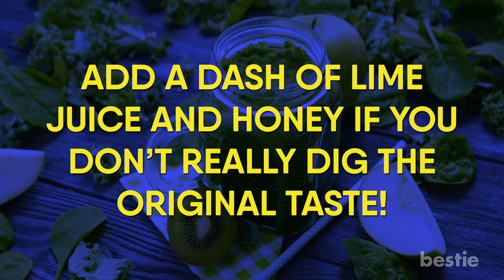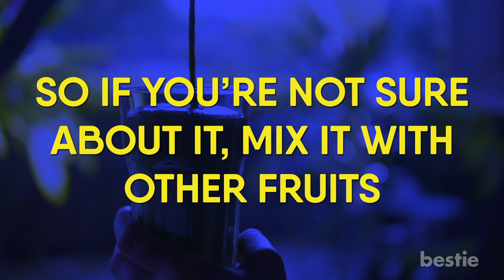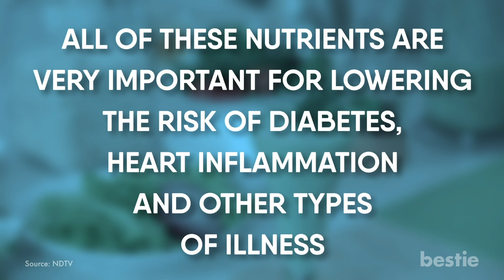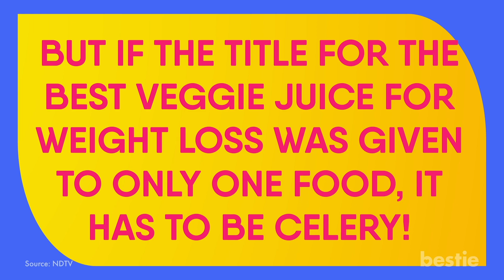Drinking Vegetable Juice Every Day Does This To Your Body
Today we’re talking about the amazing impact vegetable juice has on your body. It’s good for your skin, heart and weight loss, but also a lot more. Let’s get into it.

Timestamps:
Intro - 0:00
You will have gorgeous skin - 00:23
A younger heart - 01:26
No more worries about premature aging - 02:20
Regulates blood pressure - 03:38
Lowers risk of diabetes and inflammation - 04:29
Promotes nutrient absorption - 05:19
Keeps the body hydrated - 05:51
Great for weight loss - 06:34
Promotes hair growth and reduces hair loss - 07:22

Summary:
1. You Will Have Gorgeous Skin
Flawless skin is something most of us wish for. You know what can get you there quicker? Vegetable juice.

2. A Younger Heart
I get it. Drinking fruit juices sounds better. They also have the right vitamins for you. The problem is that fruit comes with loads of sugar. Fruit juices can certainly mess with your weight loss goals due to the sugar present in them.

3. No More Worries About Premature Aging
We’re all aging and there’s nothing we can do about it. But like wine, we can get better as we age. That is if we make an effort to do so.

4. Regulates Blood Pressure
Shredded beetroot salad with cucumber tastes great. You can eat it raw thanks to the sweet taste. You can also add it to curries which is even tastier. But it’s the beetroot juice that takes the cake for nutrition. Practically every drop is jam-packed.

5. Lowers Risk Of Diabetes And Inflammation
Don’t roll your eyes yet! When it comes to juicing, cabbage might not be your first choice. But it isn’t as bad as you think. Especially when you analyze its effects on your health.